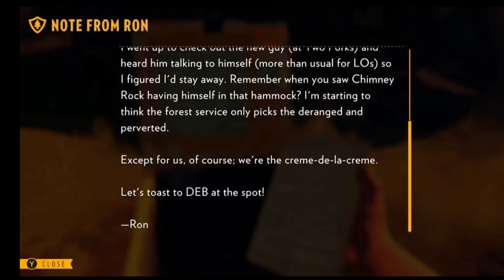Let's play Firewatch! (part 3)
Continuing our play through of Firewatch!